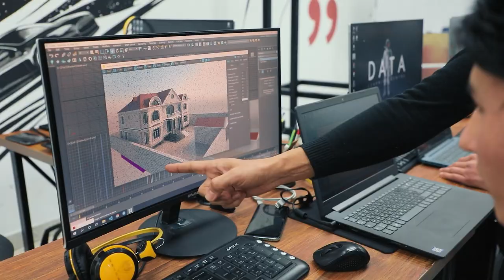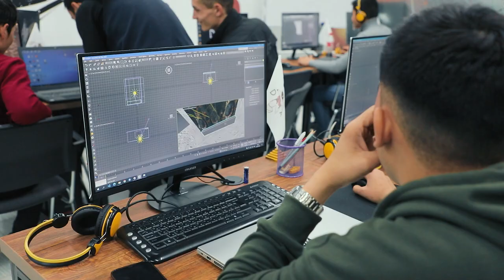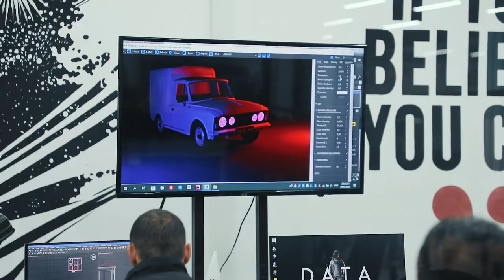🏛 Sherzod Duschanov dars jarayoni haqida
👨🏻‍💻 «Arxitektura va dizayn» kursi mentori Sherzod Duschanov o’z sohasida 17 yillik tajribaga ega. Bugungi intervyusi davomida o’qituvchimiz hozirgi o’quvchilari, ularning darslarni o’zlashtirishdagi yutuqlari haqida gapirib berdi.

💁🏻‍♂️ Bundan tashqari, Sherzod Duschanov 3ds Max dasturi va o'quvchilar ushbu dasturni ishlatish mobaynida qila olishi kerak bo'lgan muhim texnologiyalar haqida qisqacha to’xtalib o’tdi. Bu ma’lumotlar arxitektura sohasiga qiziquvchilar uchun katta foyda bera oladi.